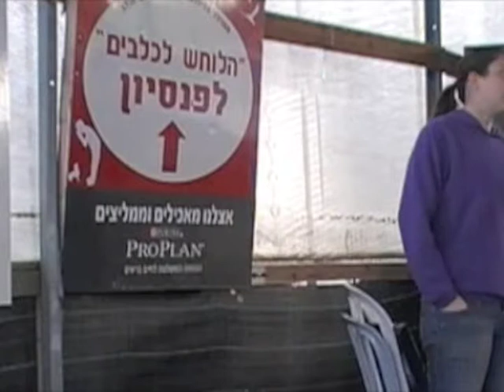מפגש מאלפי כלבים - עינבל סרטר חלק 3/6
חלק 3/6 מתוך ההרצאה של עינבל סרטר בנושא אתולוגיה ואילוף מנקודת מבט אתולוגית, אשר ניתנה במפגש מאלפי כלבים בתאריך 14/1